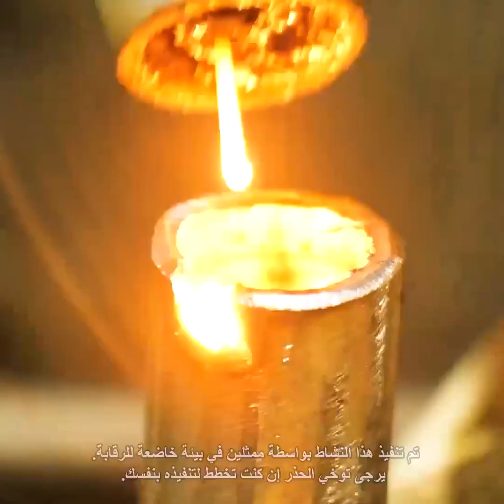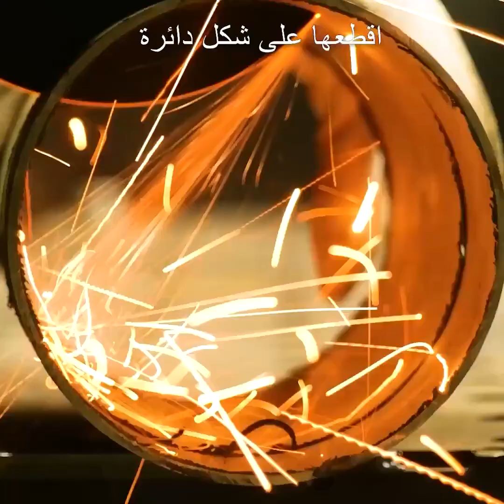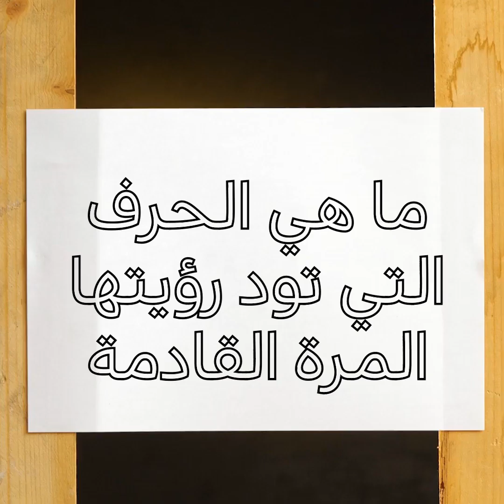أسرار ومهارات لحام المعادن وابتكارات أخرى مفيدة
الطوابع الزمنية:
0:08 أسرار ومهارات اللحام
3:54 اصنع بنفسك أداة للصنفرة
5:26 موقد معدني بالحطب
8:26 قوس مركب صغير